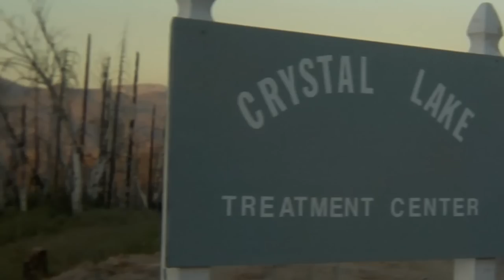7 IN THE TORTURE CHAMBER Trailer (2015) Horror Movie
7 In the Torture Chamber - 2015 Horror Film

This indie, horror film involves a serial killer, running loose at an all girls rehabilitation camp. The trailer also shows what can happen to the unwary. As well, this title will be released in May of 2015, on DVD. The film stars Cortney Palm (Zombeavers), James Duval and Nick Principe. John Case (30 Days to Die) has directed and completed this production. The trailer, for the film, shows some of the blood effects and situations. A Richard Nixon-masked character stalks several people, axe in hand, while others decide to explore more sexual situations. More details will be released on 7 in the Torture Chamber as the film nears its release date.